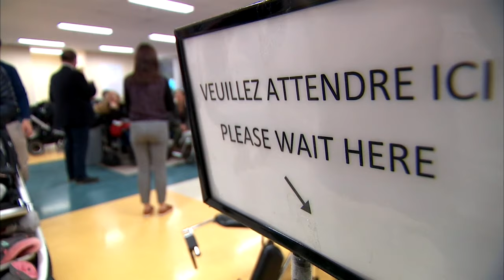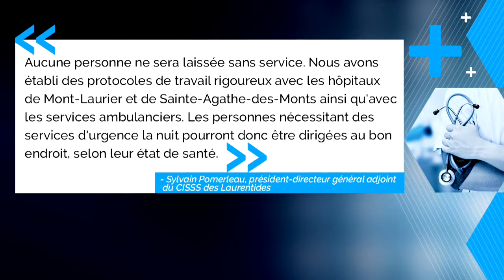Hôpital de Rivière-Rouge: manifestation contre la fermeture partielle de l’urgence - reportage